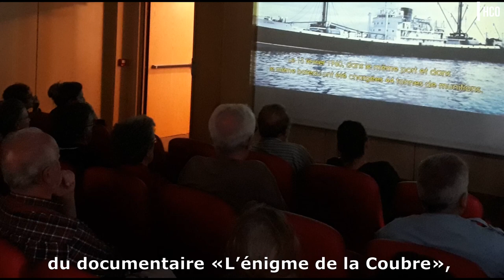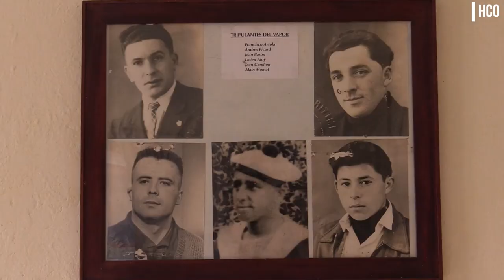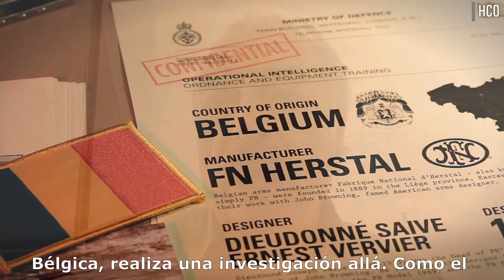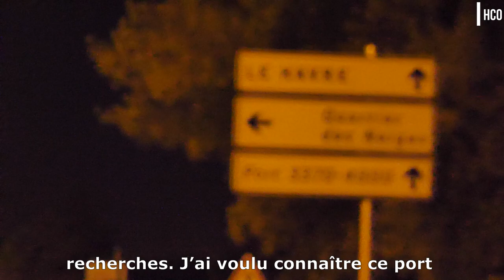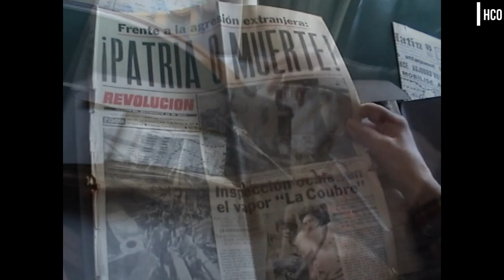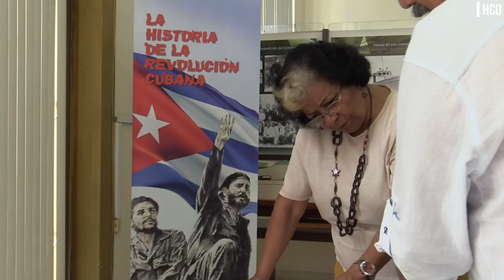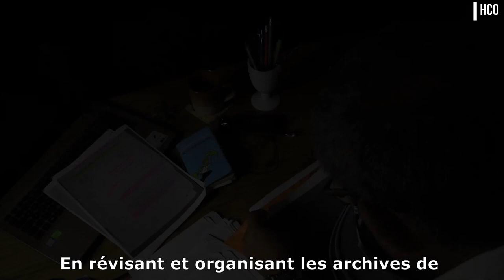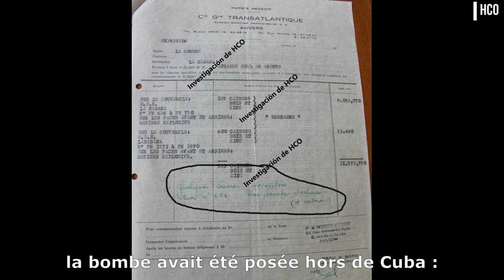(Subtitulado al castellano) "France, Belgique, Cuba : derrière l’énigme du navire "La Coubre"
INEDITO !!!
- DANS CETTE VILLE "ILS" ONT POSE LA BOMBE !
- EN ESTA CIUDAD "ELLOS" PUSIERON LA BOMBA!
** DESCUBRA COMO SE HIZO EL DOCUMENTAL "EL ENIGMA DE LA COUBRE" Y DETALLES INEDITOS SOBRE LA EXPLOSION.
** En 2019 Hernando Calvo Ospina a présenté SON DOCUMENTAIRE SUR L'EXPLOSION à La Havane en 1960 du NAVIRE FRANCAIS "LA COUBRE", transportant des ARMES BELGES.
Au cours de cet documentaire, découvrez les particularités de cette recherche et comment le film a été réalisé. Avant la projection, le journaliste IGNACIO RAMONET et la bibliothécaire LUCIE PLANQUE s’exprimeront sur le sujet.